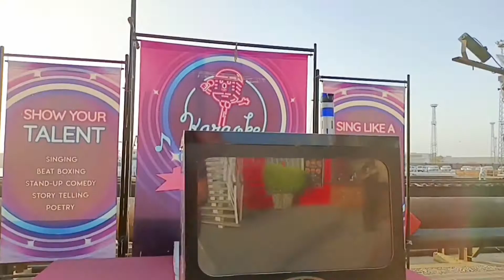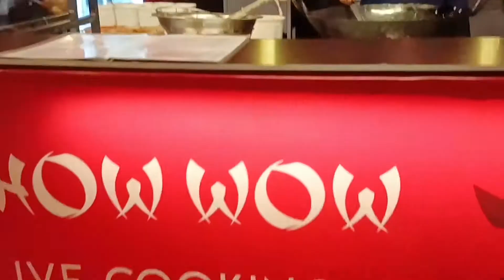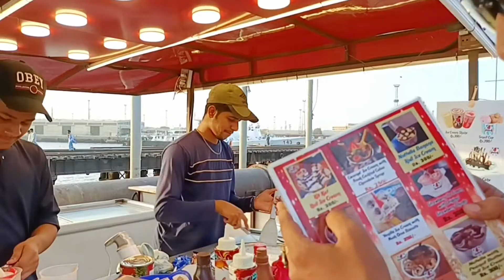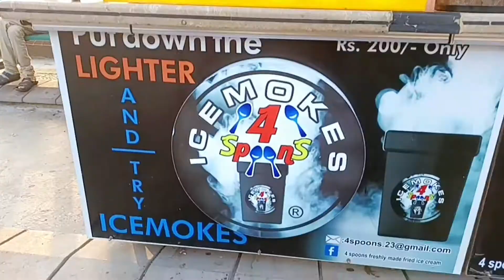Port Grand [Food street Karachi ]2022